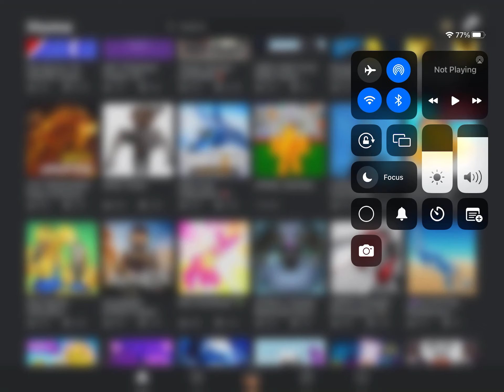Playing mad city